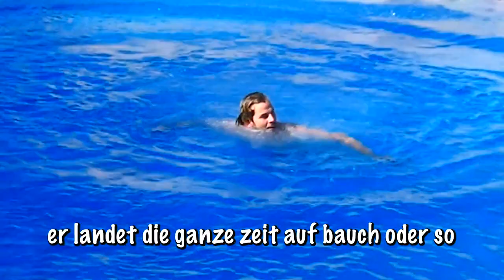10er TURMSPRINGEN - Freestyle | MaxaMillion